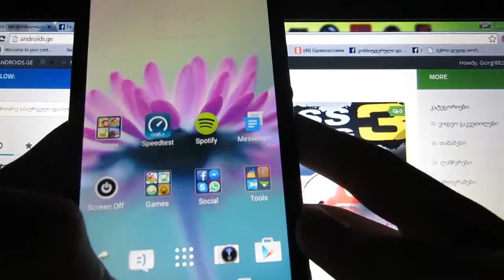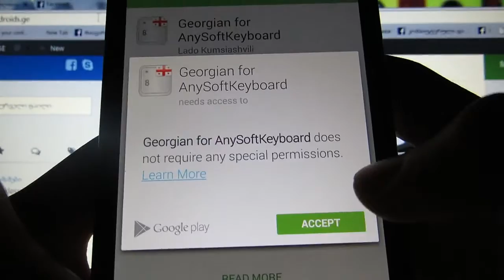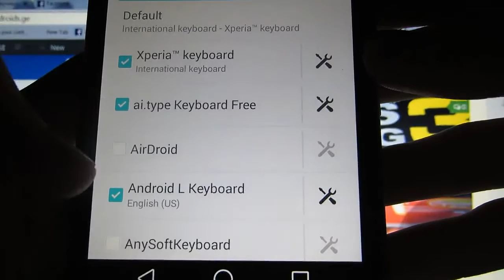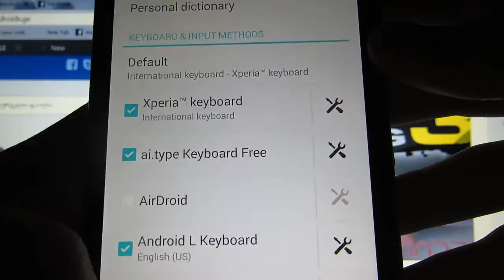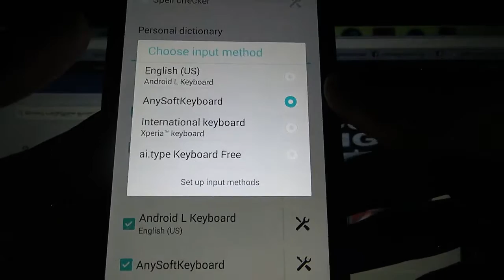AnySoft Keyboard Androids.Ge -ქართული კავიატურის ინსტალაცია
All For Android Development